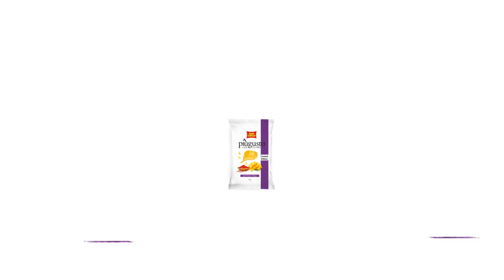San Carlo - Nuova campagna Più Gusto "Il gusto è dei curiosi"